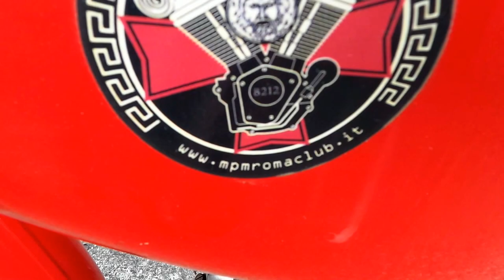Motom 75 Moto d'Epoca : Marmitta Artigianale - Video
Video della moto d'epoca MOTOM 75 del 1963 con valvoline aperte e marmitta artigianale. La Motom fu creata da ingenieri Lancia e Ducati.